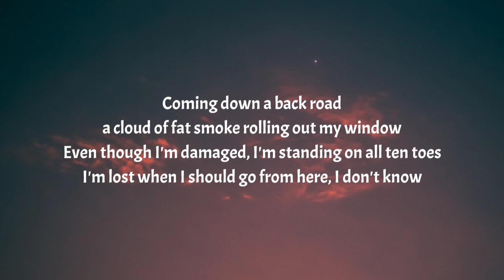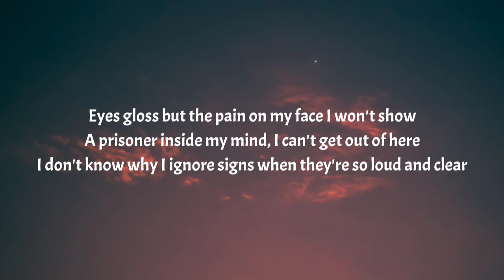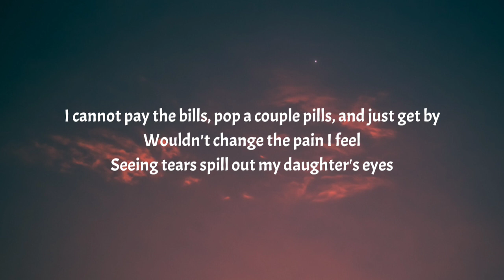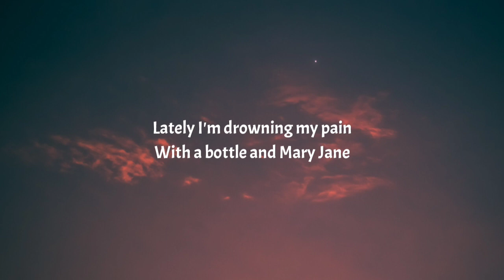Jelly Roll - Bottle And Mary Jane (Lyrics)